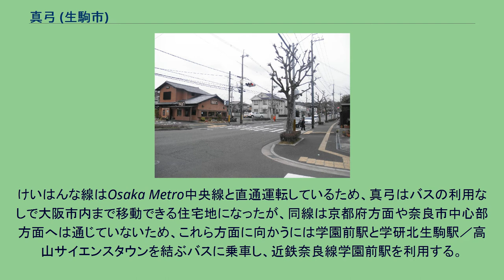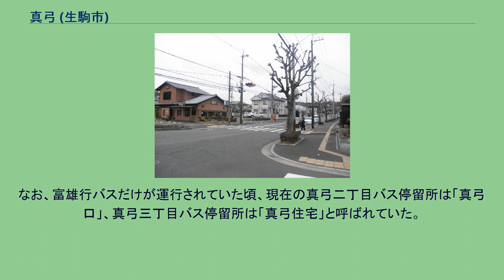真弓 (生駒市)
生駒市の町・字
日本 」 奈良県 」 生駒市 」 真弓 (生駒市) 真弓（まゆみ）は、奈良県生駒市の町名。
現行行政地名は真弓一丁目から真弓四丁目。
生駒市の東部に位置し、同じ生駒市の北大和、上町、真弓南や、奈良市の松陽台と接する住宅地である。
この地域は、もともとの丘陵地帯を近鉄不動産によって1970年代に宅地化された。
その時、奈良時代の豪族、小野真弓長弓（おののまゆみたけゆみ）にちなんで「真弓住宅」として売り出された。
何度かの拡大工事により現在の姿となる。
その後道路などのインフラは生駒市に移管された。
開発時は周囲を山林に囲まれ、上町に通ずる道路がある以外は孤立した住宅地であった（奈良市登美ヶ丘地区に通じる道路はあったが、給水塔の先に柵があり、通行が不可能であった）。
周辺地域の開発により近隣地域への移動が可能になった。
近鉄奈良線学園前駅への奈良交通バスが運行を開始してからは、交通の便が良くなったこと、住宅地としての景観が良いこと、学園前駅一帯が高級住宅地のイメージがあることなどから、当時のバブル経済の時流に乗って真弓の地価も上昇した。
真弓の道路は住宅地と一体で造成されたため、よく整備されている。
歩道付の道路には、ポプラ並木が植樹され、紅葉シーズンが楽しめる。
建蔽率が厳しく、道路より一段高い宅地が多いため、住宅が整然としている。
真弓自治会管轄内は、集合住宅の建築が禁止されている。
以前、コンビニエンスストア開店に際し、景観・治安が悪くなるとして住民の反対運動が起こった。
結局コンビニエンスストアは朝7時から夜10時までの営業時間で開店したが、現在は閉店した。
住宅地の地価は、2013年（平成25年）7月1日に公表された奈良県の地価調査によれば、真弓3-4-7の地点で11万7000円/m2となっている。
開発時の住所は生駒市上町の一部であったが、後に正式に生駒市真弓となった。
隣接する北大和住宅はもともと真弓の延長として宅地化されたが、1戸あたりの区画が真弓よりも小さいため、イメージダウンを懸念した真弓側住民の申し入れにより名称変更を余儀なくされたという説がある。
2019年（令和元年）10月1日現在の世帯数と人口は以下の通りである。
2016年（平成28年）現在の経済センサス調査による事業所数と従業員数は以下の通りである。
真弓の住宅に隣接する形で近鉄けいはんな線学研北生駒駅が2006年3月27日に開業した。
けいはんな線はOsaka Metro中央線と直通運転しているため、真弓はバスの利用なしで大阪市内まで移動できる住宅地になったが、同線は京都府方面や奈良市中心部方面へは通じていないため、これら方面に向かうには学園前駅と学研北生駒駅／高山サイエンスタウンを結ぶバスに乗車し、近鉄奈良線学園前駅を利用する。
けいはんな線が開通する直前は学園前駅までのバスが唯一の公共交通機関であった。
主要道路として住宅街の中心にならやま大通りに直結する形で生駒市道5号線が通っており、市の西側や奈良市側に移動が可能である。
この道路を奈良市側のならやま大通りに接続するにあたって、交通量増加を懸念する奈良市側住民の猛反対があった。
そのためわずか数十メートルを残して道路工事が中断した。
現在の生駒市道5号線が現在のならやま大通りに接続する以前、真弓の最寄り駅は近鉄奈良線富雄駅であり、富雄駅行のバスが運行されていた。
しかし、富雄駅行のバスは本数が少なく、さらに富雄駅は学園前駅と異なり急行・快速急行が通過するため、富雄駅を経由する移動は不便であった。
真弓の多数の住民は現在の生駒市道5号線が開通するまでの間、隣接する奈良市松陽台まで徒歩または自転車で「越境」し、松陽台二丁目のバス停留所から学園前行のバスに乗車した。
この「越境」の模様を記事にした新聞の不買運動が奈良市側で起こったという混迷を示す話が残っている。
その後1980年代に、現在の生駒市道5号線が現在のならやま大通りに接続した。
接続と同時に松陽台二丁目で終点だったバス路線が真弓二丁目まで延長され、学園前駅と真弓を結ぶバス路線となった。
けいはんな線が開通した2006年、このバス路線は学園前駅と学研北生駒駅／高山サイエンスタウンを結ぶバス路線となっている。
奈良交通のバス停留所が 真弓1丁目、真弓2丁目、真弓3丁目、真弓4丁目の4箇所存在する。
これらのバス停留所には大阪なんばを深夜に出発する同社の...